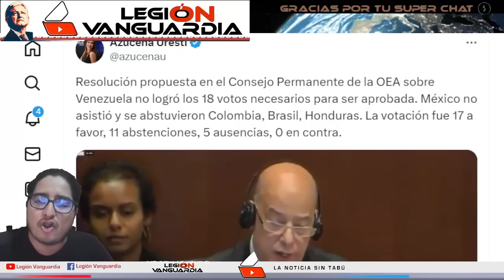¡NO LO VUELVEN A INVITAR, LOS DEJA EN RIDÍCULO!